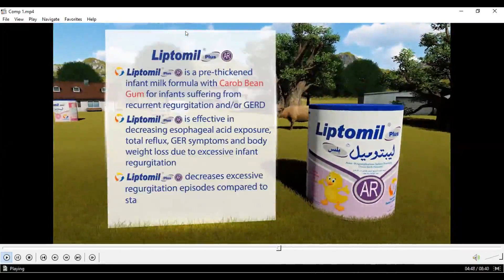Nutrition and Immunity Prof. Sanaa Youssef